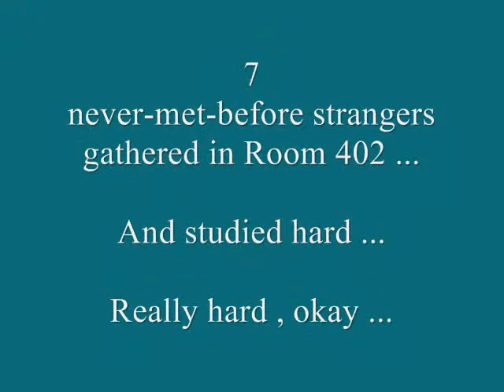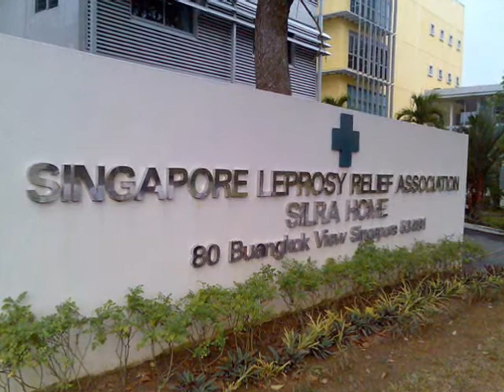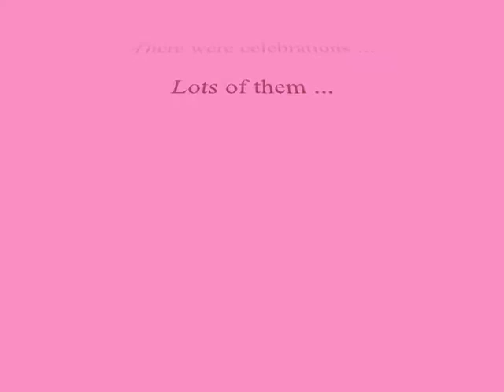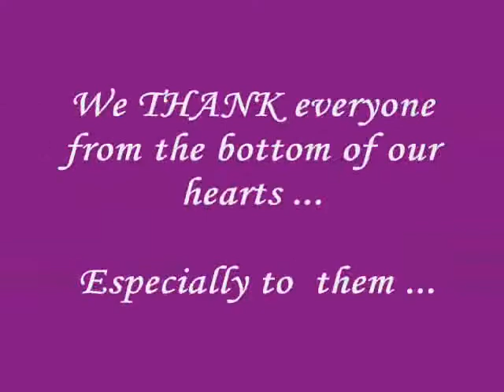DNC 2006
One of the best-est time in my life :D